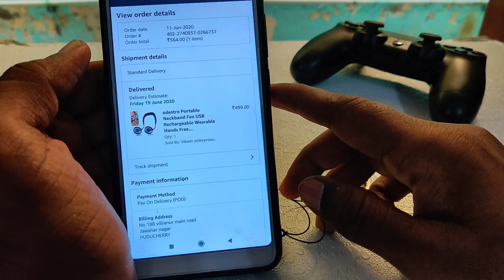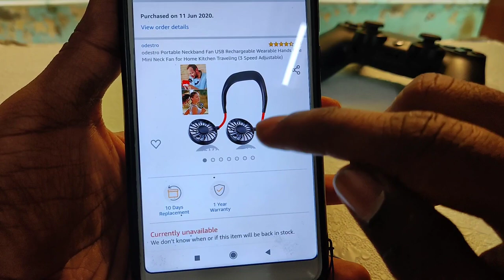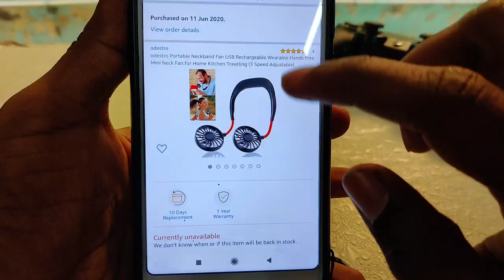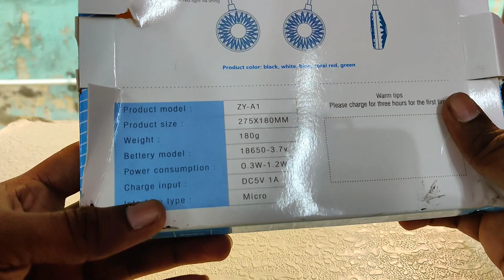Portable Neckband Fan USB Rechargeable Wearable Hands Free Mini Neck Fan for Home Kitchen Traveling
FREE YOUR HANDS: Hand free neck cooling fan was design as a headphone to free your hands anywhere; Fashion style makes you look so cool. Hanging around your neck, suitable for traveling in hot weather, saved you from the embarrassment of dripping with a sudden sweat in public on numerous occasions.

3-ADJUSTABLE SPEED LEVEL: Low/medium/high speed level. Adjust appropriate fan speed by pressing the power button. Neckband fan with powerful airflow can the fast and easy access to instant relief from hot flashes. Hanging the cooler fan around your neck and take it everywhere.

DUAL WIND HEAD & FLEXIBLE ARMS: The portable fan have two wind head, can feel more powerful airflow, also can adjust the direction 360° which allows you to adjust to any different angles, portable, simple and easy to create powerful wind for you.

It's cool headphone design makes this personal fan a wonderful gift,It allows you to choose the best wind direction, simple and easy to create powerful wind for yourself,Adjust appropriate fan speed by pressing the power button.

Lightweight and small cooling fan is easy to carry and store.Portable fan with hanging design can be ideal for personal cooling,sport,running,cycling,camping,picnic,outdoor event,trips,office,church,hot flashes.

Features: LED Fan --- with variable color LED light,cool and fashionable.Suitable for at night or under poor lighting Hands-free design --- can be hanging on neck to carry anywhere, truly making your hands free USB charged --- compatible with any USB port,can be charged via computer,laptop,power bank,etc Low noise --- brushless motor creates strong wind but light voice less than 36 decibels Wind speed adjustable --- 3 speed wind power choices meets your different requirement of wind power 360 degree rotation --- free to change directions of wind, enjoying cool fan from any directions One-button control --- one button controls switch on/off and wind speed, super convenient Lightweight --- soft silicone material on the neck will not let your neck have any burden Specification: Material: ABS silicone Battery: 18650 lithium battery Battery capacity: 1200 mAh Interface type: Micro interface Charging mode: 5V/1A Micro USB charging Charging time: 2 hours Life time: 2-6 hours (depending on the time used by different speeds) Switch type: push button switch Function button: long press for three seconds (on/off) Touch the button: cycle to switch the wind speed Wind speed: three winds Working: blue light flashes Charging: red light is on Fully charged: blue light is always on Insufficient power: red light flashes Power consumption: 0.3-1.3W Size: as the picture shows Color: white/pink/black/blue Use notice: Charging mode: 5V/1A Micro USB charging Packaging Includes: 1*LED Small Fan 1*USB charging cable